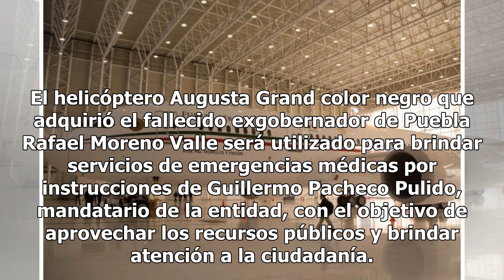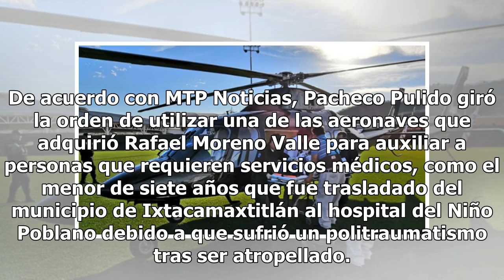Pacheco Pulido convierte helicóptero de Moreno Valle en ambulancia aérea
El helicóptero Augusta Grand color negro que adquirió el fallecido exgobernador de Puebla Rafael Moreno Valle será utilizado para brindar servicios de emergencias médicas por instrucciones de Guillermo Pacheco Pulido, mandatario de la entidad, con el objetivo de aprovechar los recursos públicos y br...